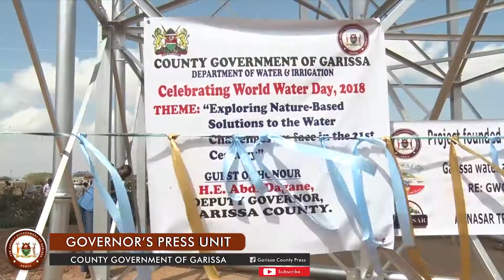D.G H.E ABDI DAGANE LED THE RESIDENTS IN CELEBRATING "WOLD WATER DAY: HELD IN BULA IQRA